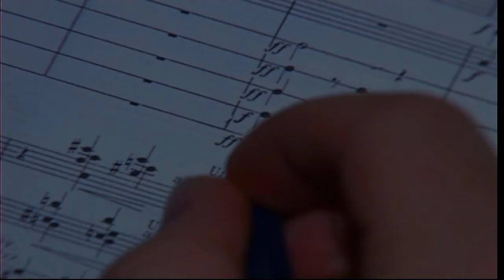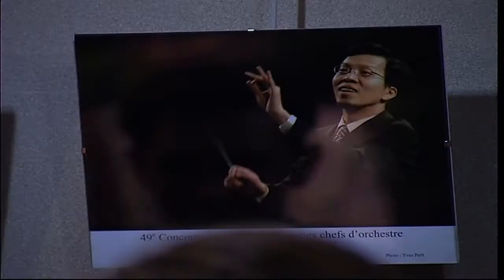Lionel Bringuier chef d'orchestre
Lionel Bringuier, finaliste du 49è concourt international ds jeunes chefs d'orchestre de Besançon